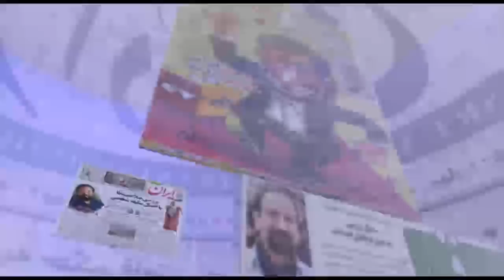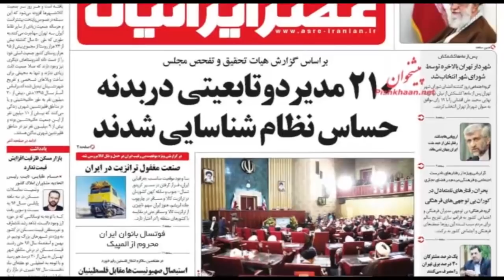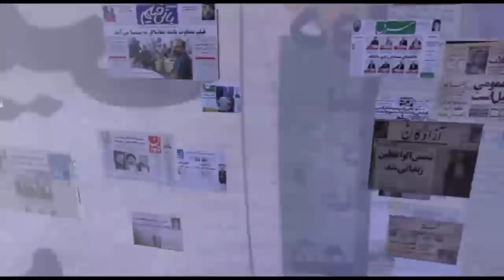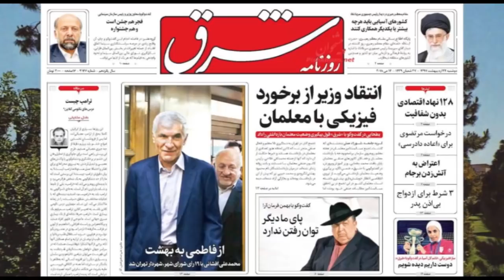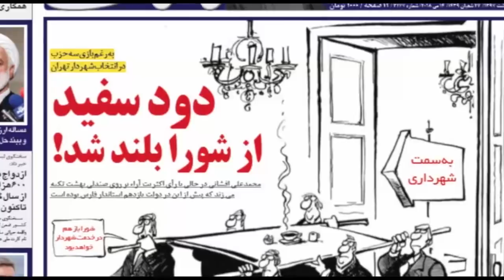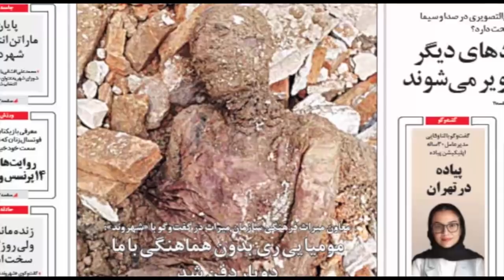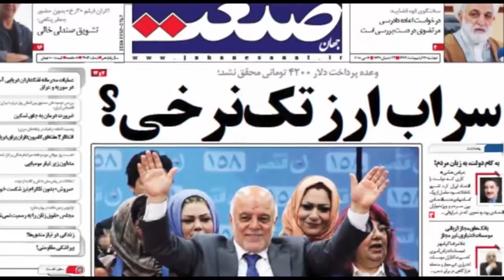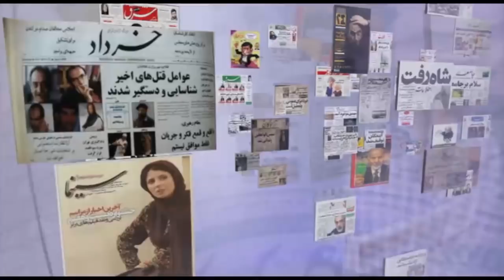صفحه یک دوشنبه ۲۴ اردیبهشت